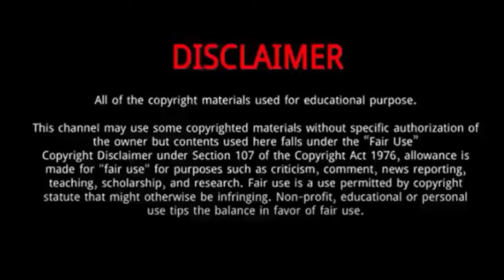Will Moseley (American Idol Season 22) || 5 Things You Didn't Know About Will Moseley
Will Moseley is one of the finest performances on the stage of American idol Season 25.
Will, too, was featured in the first promo of the season.
He has achieved so much that professional singers or superstar coaches are moved to hear his beautiful voice.

Will Moseley
Will Moseley
Will Moseley